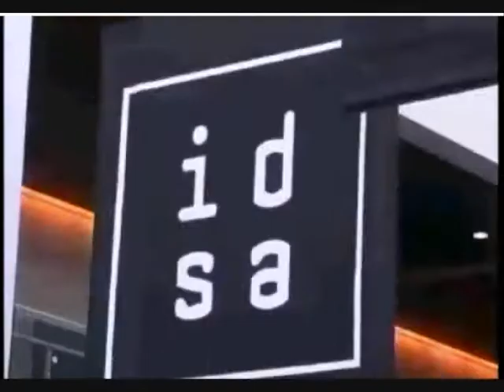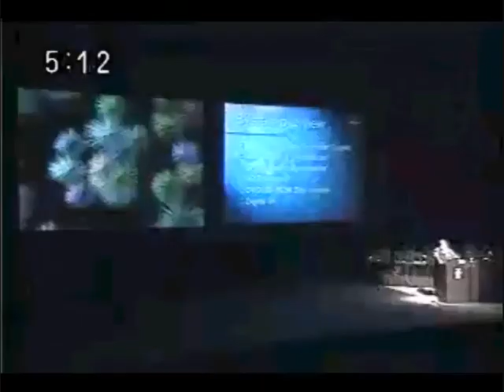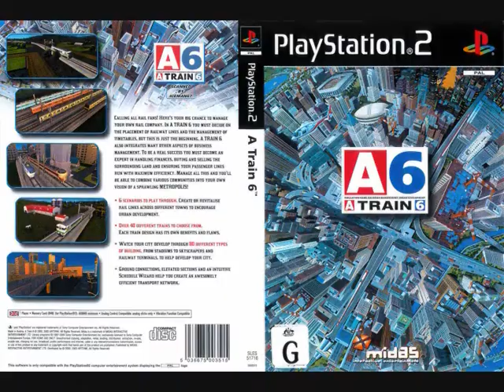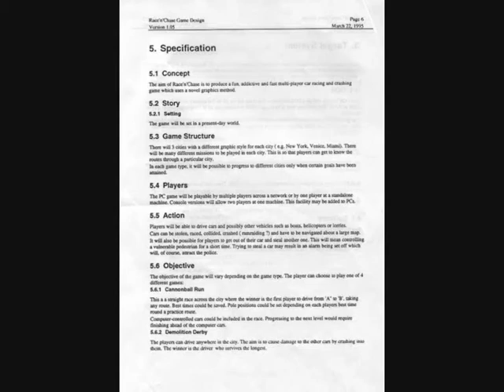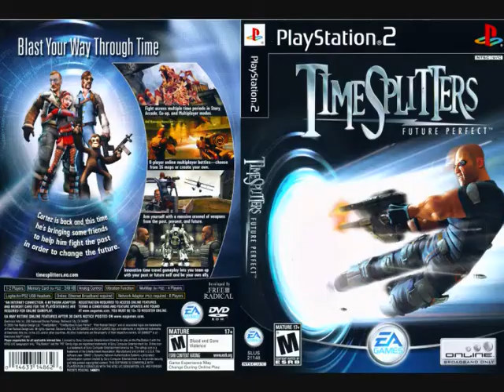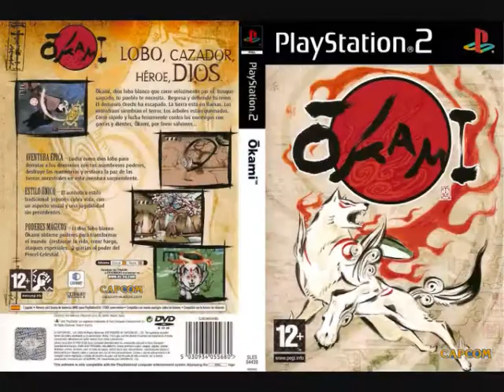DSK - Video Game History - Part 25 - Time 2 Play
An in depth Guide to Video Game History in this episode we look at the most successful console of all time the Playstation 2 and the great games on the machine.  We also look at the most popular publisher Rockstar Games
and their star developer Rock Star North (A.K.A. DMA Design)

Please note I have used some trailer clips in this video.